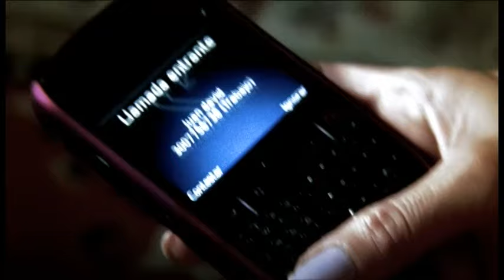Hiere - Jorge Pabuena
contactos:
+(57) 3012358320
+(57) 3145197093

Amazon Music